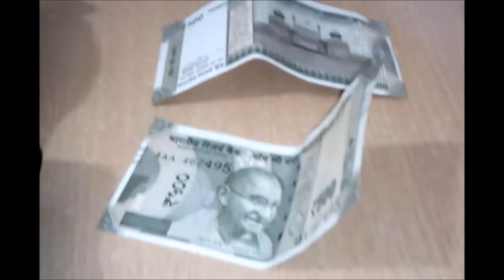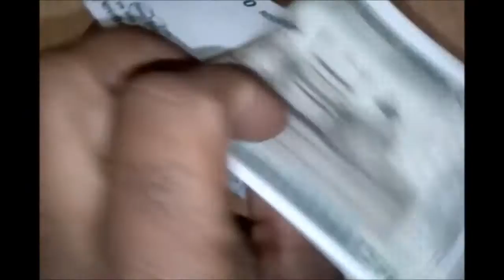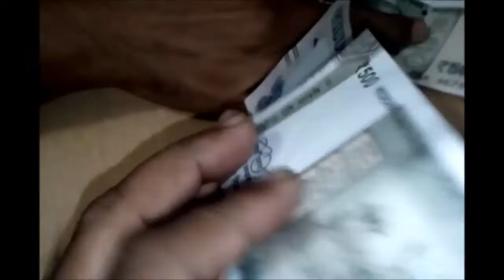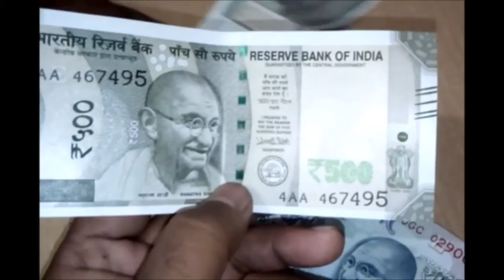New ₹ 500 Rupees Note हिंदी में पूरा रिव्यू देखें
दोस्तों आज इस ट्यूटोरियल में हम 500रुपए कि जो नए नोट मार्केट में आए हैं उनके ऊपर रिव्यू देखते हैं | जैसा कि आप सभी जानते हैं कि प्रधानमंत्री श्री नरेंद्र मोदी जी द्वारा ₹500 व ₹1000 के नोटों को बंद कर दिए जाने की घोषणा के बाद अब रिजर्व बैंक ऑफ इंडिया द्वारा 500 रुपए एवं ₹2000 के नए नोट मार्केट में लाए गए हैं | दोस्तों, ₹2000 के जो नए नोट मार्केट में आए हैं, उनके ऊपर ढेर सारी रिव्यू पहले ही youtube पर पब्लिश हो चुके हैं | तो आइए आज हम इस ट्यूटोरियल में देखते हैं कि जो नया ₹500 का नोट लॉन्च हुआ है, वह किस प्रकार का दिखता है, उसमें क्या-क्या विशेषताएं हैं -

मित्रों ₹500 का नया नोट आया है, उसमें नोट में सामने की तरफ राष्ट्रपिता महात्मा गांधी की तस्वीर के साथ भारतीय रिजर्व बैंक के गवर्नर Dr Urjit R Patel के हस्ताक्षर हैं, तथा नोट के पीछे की तरफ लाल किले की तस्वीर अंकित है जिस पर भारतीय तिरंगा लहरा रहा है, साथ ही पीछे की तरफ गांधी जी के चश्मे की तस्वीर बनी हुई है जिस पर स्वच्छ भारत लिखा हुआ है | इसके ठीक नीचे स्वच्छ भारत अभियान का नारा "एक कदम स्वच्छता की ओर" लिखा हुआ है |

मित्रों इस नोट का पूरा रिव्यू आप वीडियो में देख सकते हैं | यदि वीडियो पसंद आया तो कृपया लाइक करें, और हमारे चैनल को सब्सक्राइब करें | यदि आपके मन में कोई प्रश्न और सुझाव है तो कृपया नीचे कमेंट बॉक्स में अवश्य लिखें | वीडियो देखने के लिए धन्यवाद |

पूरा रिव्यू पढ़ने के लिए कृपया इस लिंक पर क्लिक करें